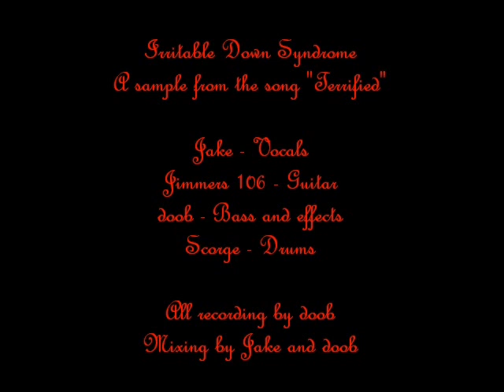IDS - Sample from Terrified.wmv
A sample from the Irritable Down Syndrome Song "Terrified"
Sample from the intro section with only the Bass and Drums playing